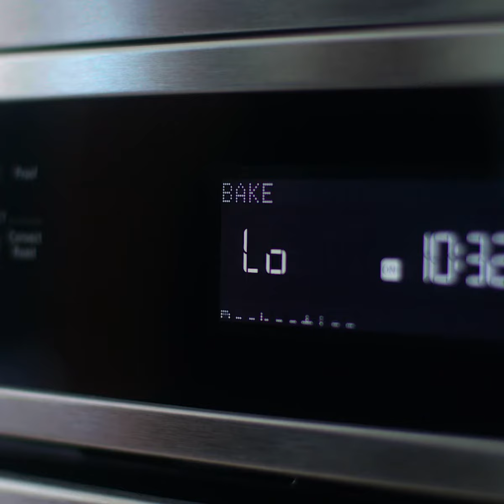How to make frittata l'autunno- Carapelli Recipe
Cook this recipe with Carapelli extra virgin olive oil. Enjoy making and eating dark chocolate strawberry ricotta toast. In this video we explain step by step how to cook this Carapelli recipe.

If you want to know more about Carapelli and its extra virgin olive oils:

Ingredients:
Carapelli Organic EVOO
2 tsp. salt
2 cups arugula
1 cup cremini mushrooms
6 whole eggs
½ cup pancetta
⅓ cup whole milk
¼ cup goat cheese crumbles

1. Preheat the oven to 350° F. Heat the EVOO in a medium oven-safe skillet over medium heat. Add the mushrooms, reduce the heat to low, and cook about 10 minutes. While the mushrooms cook, in a separate pan cook cubed pancetta on medium heat until brown. About 5 minutes. Remove extra fat from pan.

2. Add the arugula to the mushrooms and season to taste with salt. Cook until the arugula is wilted, 1 to 2 minutes. Raise the heat to medium high. Add pancetta.

3. In a medium bowl, whisk the eggs and milk to combine. Pour the mixture into the pan and let it cook for 2 to 3 minutes to set the base. Sprinkle the crumbled goat cheese on top of the egg mixture.

4. Transfer the pan to the oven and bake until the frittata is set, 15 to 20 minutes. Let cool for 5 minutes before serving. The frittata can be served warm, at room temperature, or chilled.